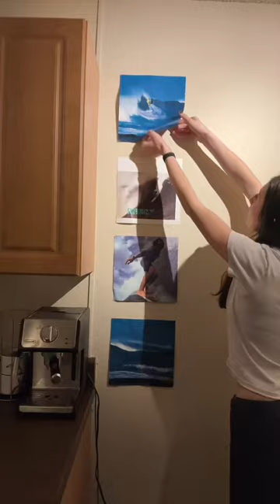PACK WITH ME📦🩷✨